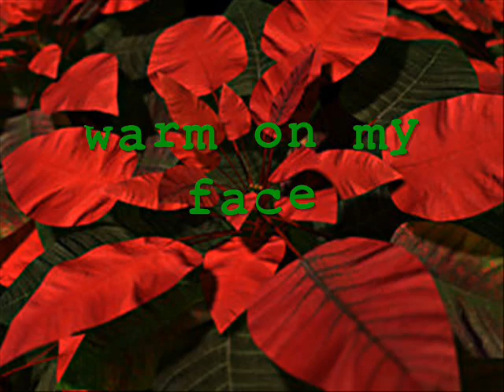Ingrid Michaelson - "When the Leaves" (Lyrics)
Okay so I've had this song since it came out and I always wanted to make a lyric video, but there was something odd about the file and I've JUST NOW figured out how to make it work. And unfortunately it is FAR TOO LATE to be putting up this song with its lyrics and accompanying images because it's a Christmas song and right now is May, but it's such a sweet song, and I am in love with all of Ingrid's songs no matter the season, so I decided to just upload anyway. :)
Here's the actual video description:
Lyrics to Ingrid Michaelson's single "When the Leaves" (2008), I think it accompanied "Snowfall" (which I uploaded in the right season...).
So yeah ok I should stop blabbering. Enjoy!